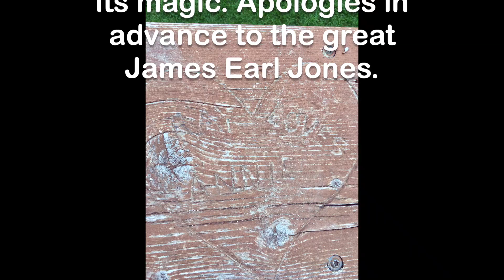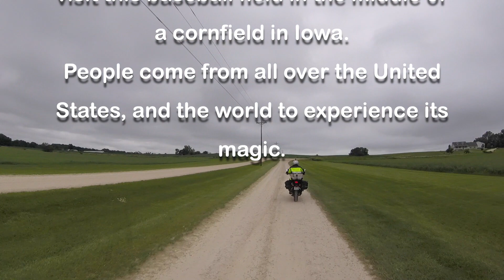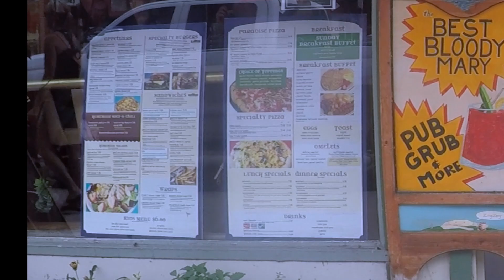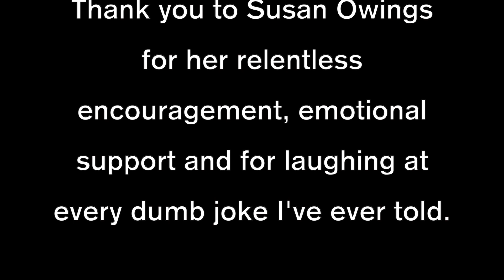Upper Mississippi River Valley Ride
Filmed and produced last year, in the summer 2019, this video follows us on our trip along the bluff country of the upper Mississippi river valley. With stops at the Field of Dreams movie site, the river city of Dubuque and wonderful places like Galena, Illinois and LeCrosse, Wisconsin. We rode our Honda CB500X's on this trip . Below are some links to gear we use and recommend, and some of the places we loved on our journey.

Credits:
Video production and content: Marty Owings
Music credits - Soundstripe music license.
Morning Dance - Finn's Fandango
Celebration Stomp - Heartland Nights
Hillside Smile - Kick Lee
Field Of Dreams - Caleb Etheridge
That Warm Quirky Feeling - Avocado Junkie
Light At The End - Fantoms
Where The Heart Is - The Seasons

Stuff We Recommend:
Klim Jacket
GoPro 7 Kit with Memory Cards
GoPro Hero Session 5
Shoei GT Air 2 Helmet (M)